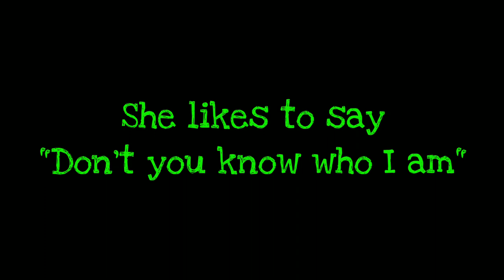The Drave vol.1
I decided to give "SONGWRITING" a try. All audio and motion graphics were created, recorded and produced on ios and android devices. Written and Produced by Robert Douglas. Art reflects life!

WAIT FOR THE ENDING